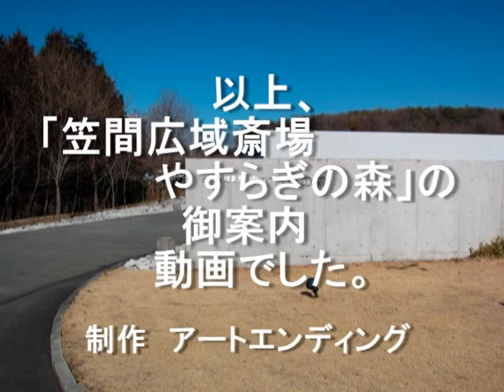笠間広域斎場やすらぎの森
茨城県笠間市笠間にある公営斎場「笠間広域斎場やすらぎの森」のご案内動画です。